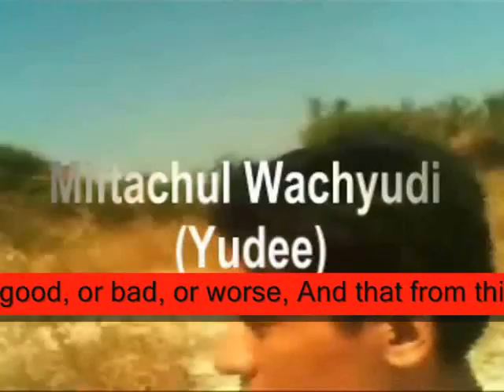that from this point on,